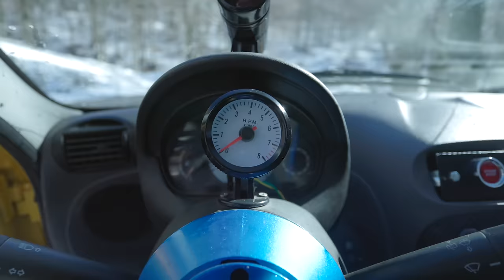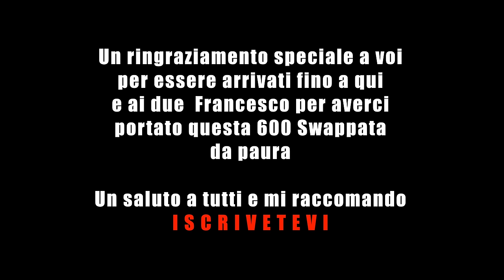MOTORE PUNTO ABARTH DA 250 CV IN UNA 600! COME VA?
250 CV e 750 Kg per questa Progetto fiat 600 con Motore Punto Abarth. Analisi e prova su strada.